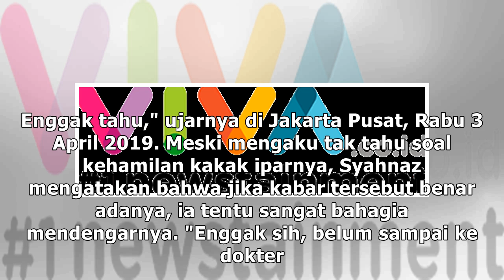Gigi Diisukan Hamil, Adik Ipar: Keluarga Mendoakan